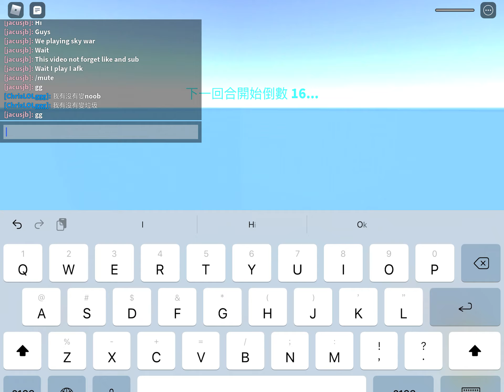2021年5月2日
The skin of chris sky war (roblox)